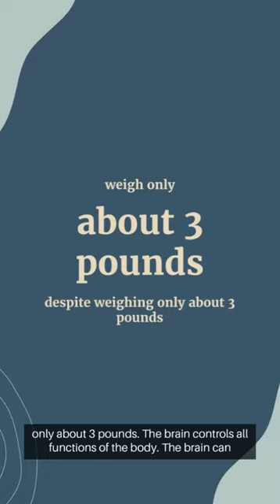Embark on an enlightening journey into the intricate world of the human brain !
"Embark on an enlightening journey into the intricate world of the human brain with these mind-blowing facts that showcase the marvels of our most complex organ!
Neuron Network: Explore the vast network of neurons, each capable of making thousands of connections, forming the intricate circuitry responsible for our thoughts, emotions, and actions.
Energy Powerhouse: Uncover the surprising fact that although the brain represents only 2% of our body weight, it consumes about 20% of our energy, showcasing its incredible energy demands.
Plasticity Wonders: Learn about the brain's remarkable plasticity, its ability to adapt, rewire, and form new connections throughout life, enabling learning and recovery from injuries.
Dream Factory: Delve into the mysterious world of dreams and REM sleep, where the brain is highly active, creating vivid experiences and consolidating memories.
Speedy Processor: Marvel at the brain's processing speed, capable of performing complex computations in a fraction of a second, making it the ultimate supercomputer.
Join us in this exploration of the brain's wonders, unlocking the secrets that make it the powerhouse of human existence! 🧠💡